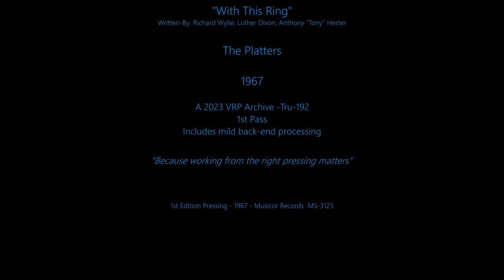The Platters - "With This Ring" - Original LP - Tru-192 - Revitalized - 1st Pass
TheVRP Archives - Original 1st Edition Pressing - "The Platters – Going Back To Detroit" -  1967 - Musicor Records – MS 3125
+1st Pass
*'Tru-192' - A true hardware 192kHz/24 bit hi-rez transfer
**Digital HFE - High Fidelity Engineered

"With This Ring" by The Platters
Words & Music by - Richard Wylie; Luther Dixon; Anthony "Tony" Hester

Lyrics

+1st Pass - Usually indicates that a lesser audio source(vinyl pressing) was used to create the transfer. Also, very little, if any, audio restoration treatments are applied on a 1st Pass. Therefore, it is highly likely that you will hear various degrees of audio distortion throughout.  If and when a better audio source is acquired, a second transfer/restoration project will eventually ensue as part of a 2nd Pass and depending on the results, a full scale audio restoration will usually also accompany the 2nd Pass for much better results.

The 'Big Three' at work! - "Something's Got to Give"

There are three of very key dynamics at work here, all coming together and well, 'somethings gotta give', as they say. So the odds are, in the midst of that, there will be some very high-yield results in sound, yielding something quite astounding.

I. A sound intentionally produced to the vinyl medium that is 'unique to its own' and comes from an unprecedented era in music reproduction from the 50's, 60's, 70's and into the 80's!
II. An unprecedented time in advanced audio technologies (both hardware and software) that only continues to get better.
III. An 'oddity' craftsman who has a unique background that began with a BS degree in Electronics Engineering Technology in the mid-90's, and then later, an AAS degree in Music Technology (in 2018!), plus seven years working in the music industry( including five years at a manufacturing plant for record pressing and electro-plating) and who has had a 'dedicated ear' solely to 'all things legacy' vinyl since 2007.

Not all of them(vinyl pressings) will have it to give but some will.  That's probably the most gratifying part of the work I do and we are proud to be able to scrutinize our vast legacy recordings on legacy vinyl at such a deep level to find them!

Bringing all 'three' together to generate some incredible results. 'Hear the difference'!